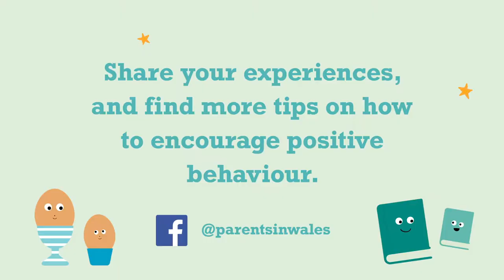Take time to model the behaviour you want to see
‘Give it Time’ – Tips for guiding children’s behaviour